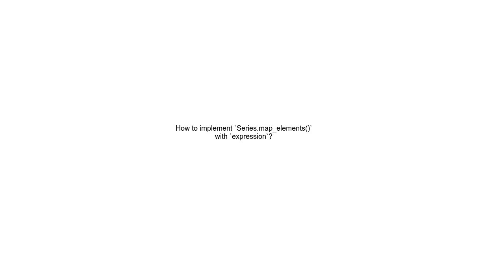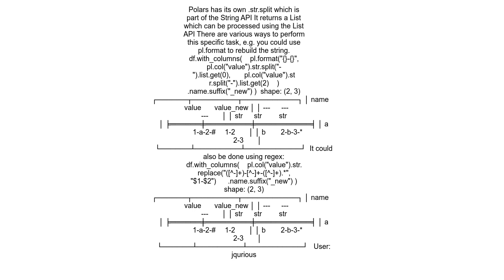How to implement `Series map elements` with `expression`